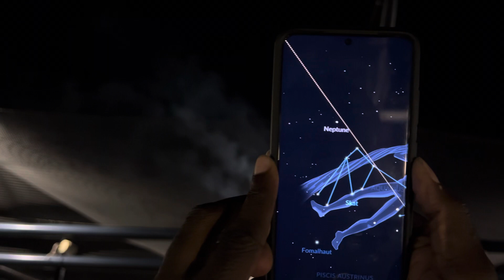Boarding MSC Musica